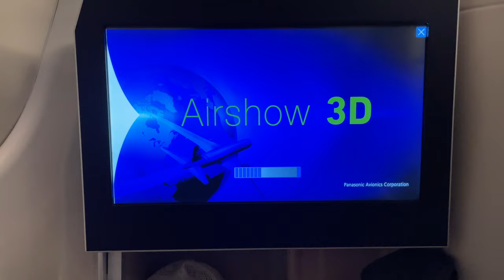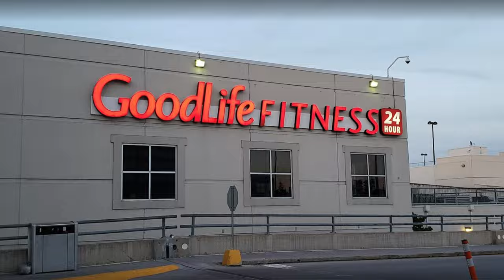Mufti Muhammad Ibn Muneer visits Ottawa - Canada - Vlog 1 | with Muhammad Al Andalusi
If you're interested in learning the Arabic language make sure you check out this link below and then book a call with my team to see how we can help you become fluent in Arabic in the next 2 years In sha Allah.